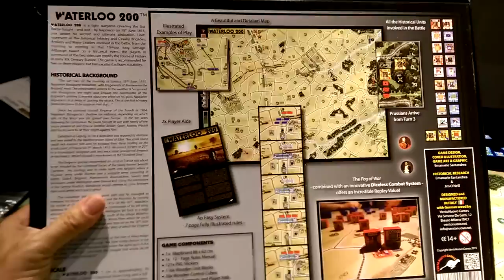Waterloo 200 Comments and Thoughts + a Cat.